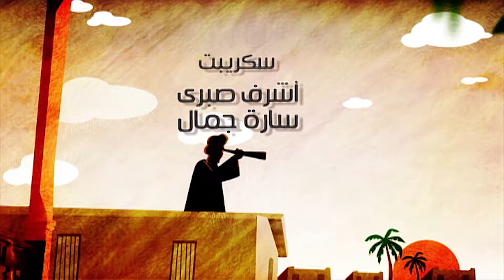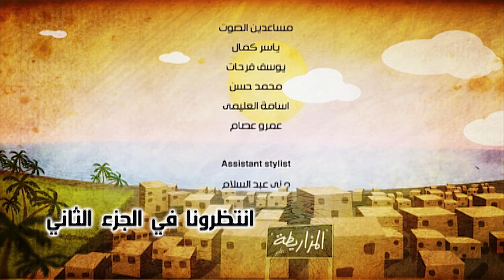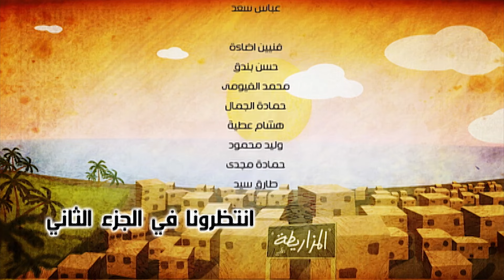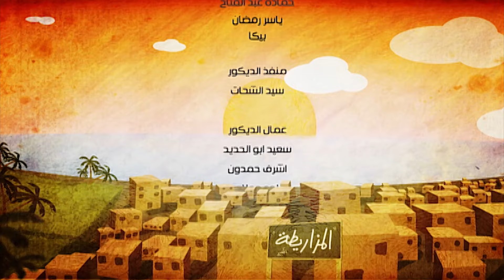مسلسل الكبير أوي رمضان ٢٠٢٣ - الحلقة الخامسة عشر | EL Kebeer Awy Ep 15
الكبير اوي هو مسلسل كوميدي من طراز فريد استطاع في وقت قصير التصدر على الساحة الكوميديه
كشف أحد أعيان الصعيد لابنه الوحيد قبل وفاته أن لديه شقيق توأم هاجر إلى أمريكا مع والدته اسمه جوني، وله نصف الميراث والحق في
تولي عمودية القرية.

ـــــــــــــــــــــــــــــــــــــــــــــــــــــــــــــــــــــــــــــــــــــــــــــــــــــــــــــــــــــــــــــــــــــــــــــــ
ـــــــــــــــــــــــــــــــــــــــــــــــــــــــــــــــــــــــــــــــــــــــــــــــــــــــــــــــــــــــــــــــــــــــــــــــ
ـــــــــــــــــــــــــــــــــــــــــــــــــــــــــــــــــــــــــــــــــــــــــــــــــــــــــــــــــــــــــــــــــــــــــــــــ
بطولة كلاً من  :
 ــــــــــــــــــــــــــــــــــــــــــــــــــــــــــــــــــــــــ